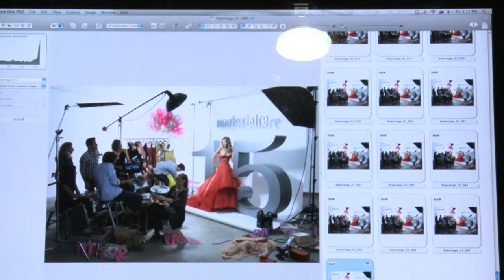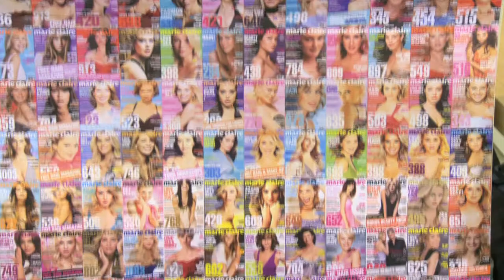marie claire 15th Anniversary Jen Hawkins Cover Shoot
To celebrate marie claire's 15th Anniversary, Jen Hawkins appears in a mock cover shoot illustrating a heightened photo of what it takes to put together a magazine cover shot.